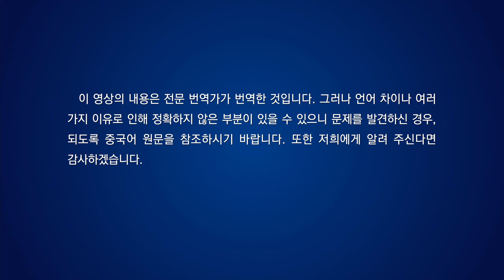전능하신 하나님 교회 찬양 ‹하나님 징벌의 날이 가까이 왔도다›(솔로 찬양)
1
극악무도한 죄를 짓고 불안에 떠는 자 많고
선행 하지 못해 스스로 부끄러워하는 자 많으며
아무런 부끄럼 없이 모든 추악 드러내며
하나님 성품 시험하는 자도 많나니
하나님은 그의 집의 악인 용서치 않으리
하나님 징벌의 날이 다가오니
이들을 서둘러 내치진 않으리
그에겐 계획 있으니
2
하나님은 사람의 행위에 개의치 않고
대신 해야 할 일, 흥미로운 일 하며
자유롭게 돌아다니다가
가장 중요한 시기에 1초도 어긋남 없이
계획한 사역을 쉽고 간결하게 하리라
가식적인 굴종으로 아첨하는 자
사역의 매 단계마다 내쳐지리니
그가 혐오하는 역겨운 자들도 당연히 그에게 버림받으리